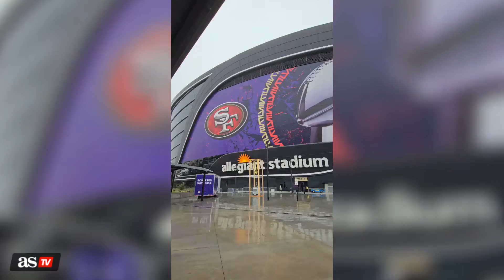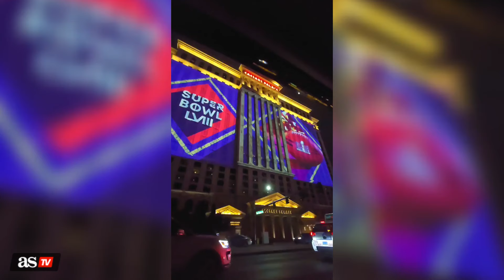OPENING NIGHT SUPER BOWL LVIII LAS VEGAS